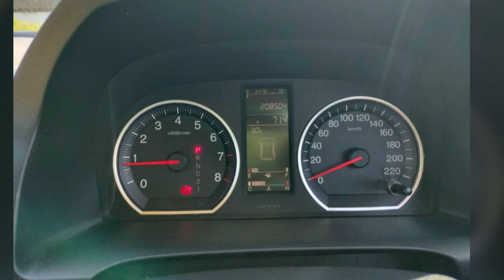ด่วนชี้เป้า HONDA CRV G3 รถราคาทุนพ่อค้า น่าใช้ ซื้อดักไม่ต้องผ่านเต้น